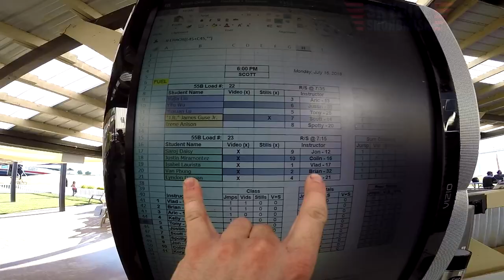Van Phung's Tandem skydive!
Van Phung's tandem skydive at Skydive Snohomish!